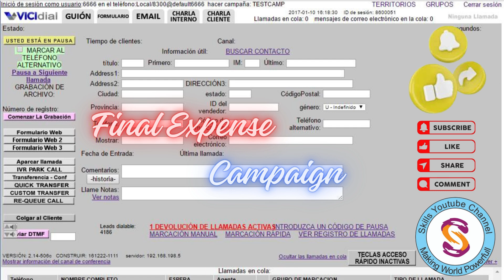Mock Call (Final Expense Campaign) / Call Center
Real Mock call recording on Final Campaign.
In this video, the fronter already speak with a customer and make a lead and then a senior supervisor call the customer and then connect with verifier and then verifier connect call with Licensed agent.
If anyone wants to do a job in a call center then send your CV on whatsapp